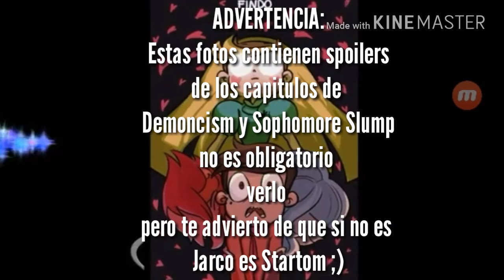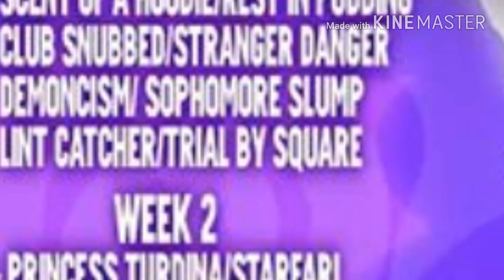Spoilers de mañana de svtfoe/ Leer descripcion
ADVERTENCIA:
Contiene spoilers

El capitulo de mañana tratara sobre
una cita con Jackie donde porfin veremos aspectos de sus personalidades y desarrollan su relacion con Marco

PEEEERRROOO!!!...
Pero tambien veremos porfin un punto
inflexible en la pareja, ya que Jackie le dice a Marco que olvide a Star